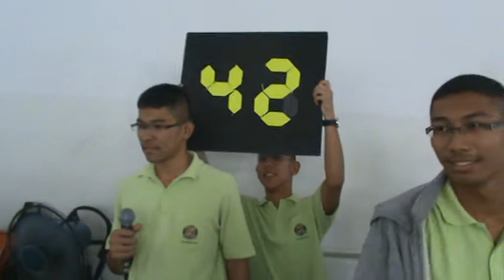ม 4 ห้อง1 4กพ 2554M2U00430